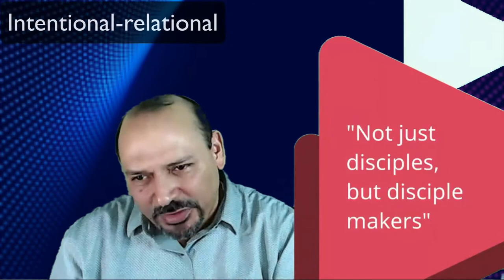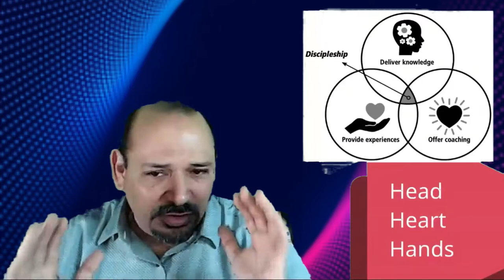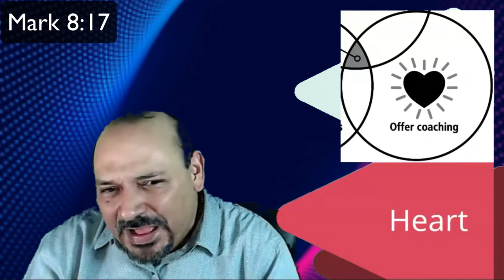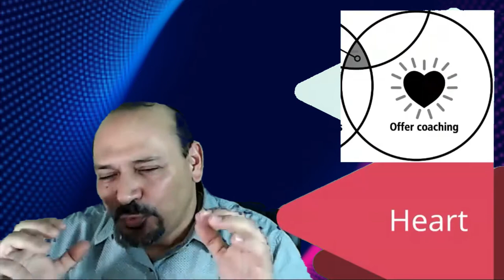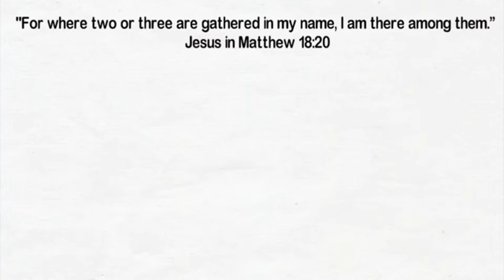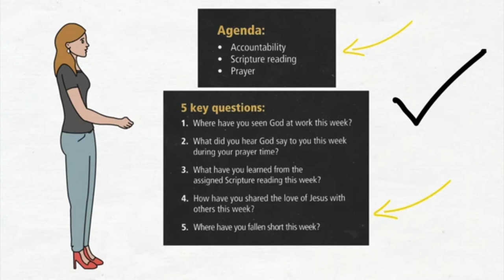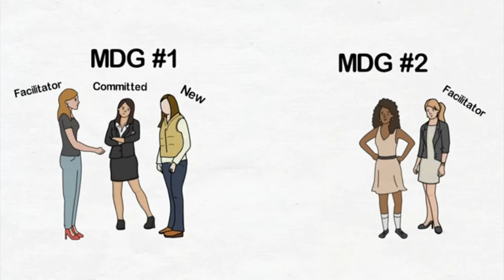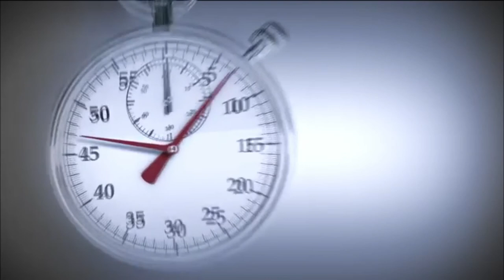Not Just Disciples, but Disciple Makers - Marvin Lorenzana, D.Min. | Pastors & Leaders 2021 | AMBS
Marvin Lorenzana, D.Min., who is based in Harrisonburg, Virginia, is the Incoming President of Eastern Mennonite Missions. Lorenzana presented this message during a plenary session on Thursday, March 4, 2021 for the Pastors and Leaders 2021 event hosted by Anabaptist Mennonite Biblical Seminary.